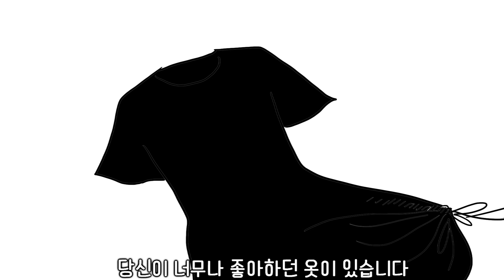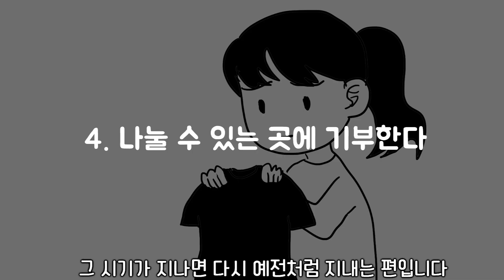상위 1% 이상형 심리테스트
여러분은 어떤 결과가 나오셨나요?